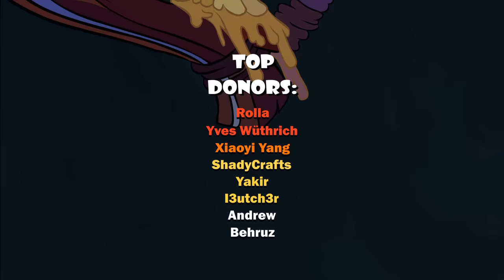CUBELOCKS & CATACOMBS ( Hearthstone cartoon )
Thanks to all this people:

Rolla
Yves Wüthrich
Xiaoyi Yang
Serird
Yakir
Fangyuxuan Song
AggeTMO
HatCrafter
I3utch3r
Ryan Jessee
Shwerpy
Mikhael Karas
Andrew
Benjamin McLaren
Behruz
Kartik
Trần Minh Tuấn
Jaakko Lahti
Lukas Eipert
Fumbles
Fraser Thomas
Juan Gutierrez